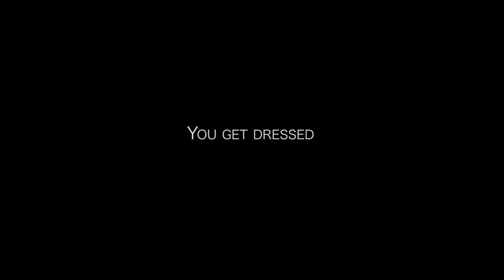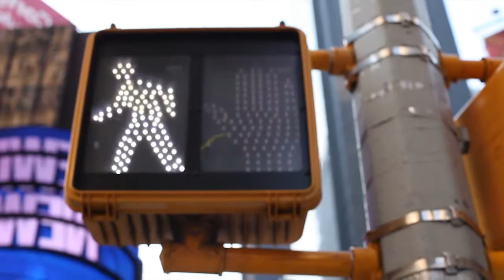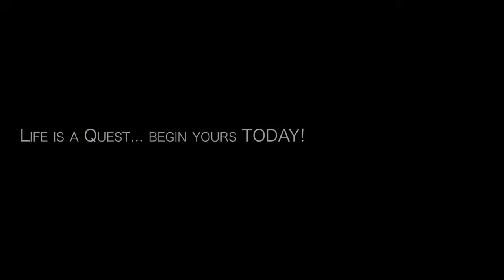Irina Proskurina Model NY